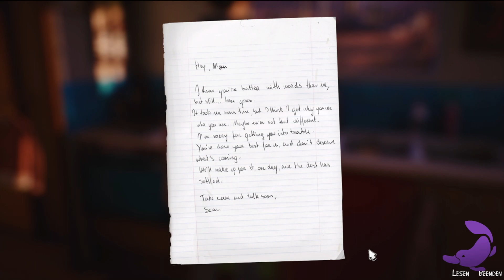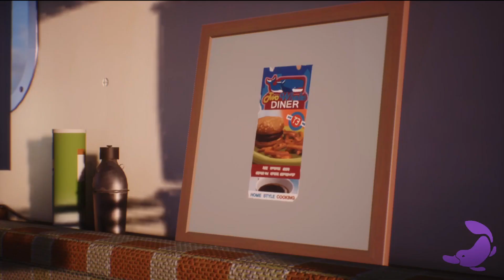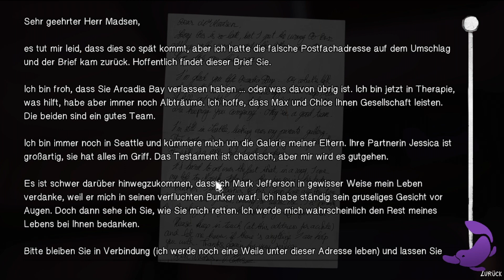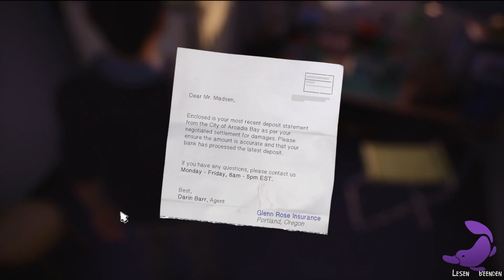LIFE IS STRANGE 2 #037 - Das Opfer einer Mutter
Kapitel 5 Part 4/7
Kapitel 5: Wolves
Karen hat Sean und Daniel nach den Vorkommnissen in Haven Point zu sich nach Arizona in die Wüste geholt. Hier verbringen sie eine schöne und friedliche Zeit in einer Gemeinschaft, die sie ganz so aufnimmt, wie sie sind. Voller Akzeptanz und Toleranz.
Doch die Geschehnisse holen sie rasch ein…
Es wird Zeit, den Plan in die Tat umzusetzen: Die Flucht nach Mexiko wird unausweichlich.
Doch werden sie es schaffen?